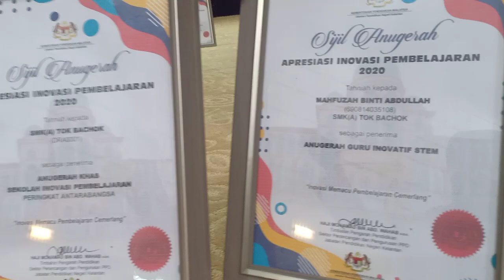April 10, 2021